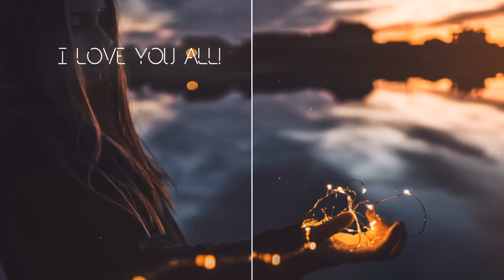Despotem & Tim Beeren - Let You Go (ft. SVNIIVAN) 🌾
LikeDead Records © All rights granted in writing by the producers!
Our genres - Trap , Bass , Bass Boosted , Gaming Music , House

Help Support the creator of the tracks, go on your networks

I have the producer's permission to promote the music.

Designer logo and effects totally created by me!

Whether your track in my channel? make your request according to genre!

'Only if you own all rights to the music "

Sr. LikeDead Also works with "release" feel free to send in the email,
only original works, where you have all the property rights and agree that can be uploaded in my channel!

Check out other mixes!

New HipHop / Rap Mix 2020 ( Chillout Lounge Relaxing / Hip Hop Music Mix 2020) 🍁

GAMING MIX 2020 - BASS TRAP MIX - Dubstep | Deep House | EDM | Trap | Beautiful Pt.5

GAMING MIX 2020 - KING TRAP MIX - Dubstep | Deep House | EDM | Trap | Beautiful Pt.4

GAMING MIX 2020 - KING OF THE TRAP ⚡ BEST HOUSE , DUBSTEP , CHILL OUT ⚡ PT.3

SENSATIONS | Best Music Mix - Gaming Music 2020 - Best Of EDM Trap 2020 Pt.2

Gaming Music 2020 ☘️ Best Music Mix ☘️ Best Of EDM Trap 2020 Pt.1

Ibiza Summer Mix 2020  Best Summer Hits Best Of Remixes Deep House 2020

Summer Mix 2020 - Best Of Deep House Sessions Music Chill Out Mix

BASS BOOSTED  CAR MUSIC MIX 2020  BEST EDM, BOUNCE, ELECTRO HOUSE

Summer Music Mix 2020  Kygo, Ed Sheeran, Coldplay, Camila Cabello, Sia Style - Chill Out

Usage rights: Must obtain permission from artist to incorporate music in your own works.